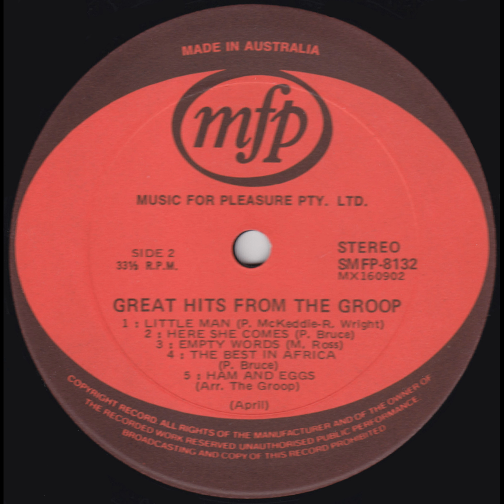The Groop - Little Man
From the LP "Great Hits From The Groop" 1968